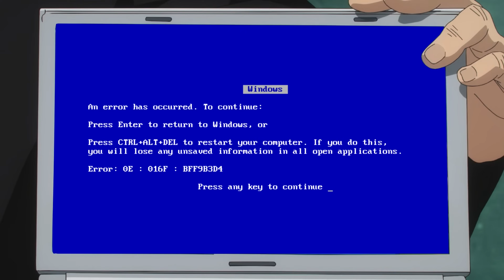JUJUTSU KAISEN EM 13 MINUTOS (PARÓDIA REDUBLAGEM)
Um vídeo depois de 3 meses KKKKKKKKKKKKKKKKKK

*DUBLAGEM*

Homem saco - Matheus Lopes
Canal - @voicemakers

Diretor - Carlos Daniel
Canal -  @VoiceMakers

Narrador/Velho do Galo - Ruan Matheus

Utahime/Fantasma - Rafaela Gonçalves
Insta/Tiktok - @kuramagrl

Empregada - Zizibs
Canal - @zizibs

Kong -  Danton Custodio.

Rocket 2 - Dx
Canal -  @DxaEuDublar

Meimei - Nkmouu
Canal -  @nikmouu